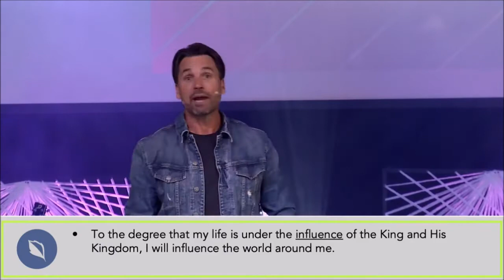PASANDO LA ANTORCHA /// Día del Padre 2020 | Pastor Caleb Klinge y Bill Klinge | Iglesia nueva vida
Para este mensaje especial del Día del Padre, el Pastor Caleb y su padre Bill (también pastor) traen un mensaje del equipo de etiqueta para pasar la antorcha de avivamiento y amor por Jesús a la próxima generación. Este mensaje no solo alienta a los padres sino a todos nosotros, ya que nos damos cuenta del poder de nuestra influencia en las generaciones venideras.

"Cada generación anunciará a la próxima tus obras maravillosas y poderosas". Salmo 145: 4

New Life Church Online ~ Presencia • Personas • Propósito ~ Culto y mensaje de Novato, California

IGLESIA ENLACES EN LÍNEA
1) Notas del mensaje:

1370 S. Novato Blvd.

New Life es una iglesia centrada en la presencia. Nos apasiona llegar a nuestros vecinos (Novato, Petaluma, San Rafael, Marín y Sonoma) y a las naciones con las buenas nuevas de Jesucristo. Se trata de amar a Dios y amar a las personas, y nuestros corazones arden por avivamiento.